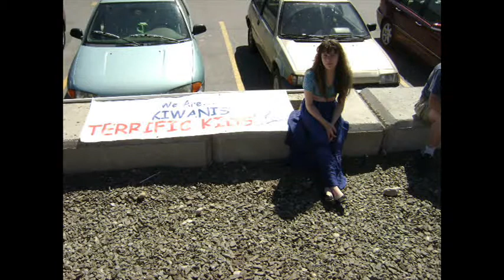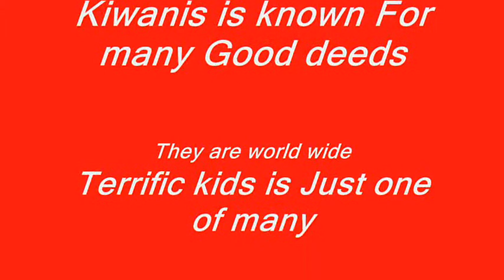canada day 2009 0001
Video of the terrific kids in Osoyoos bc canada